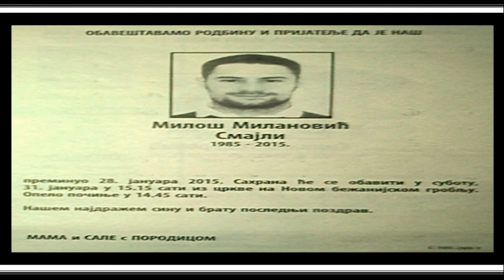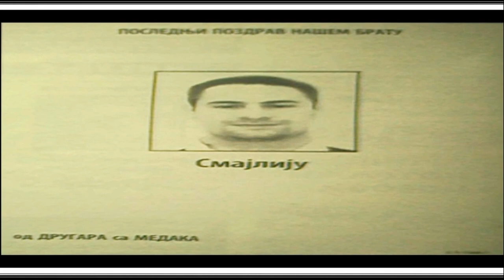MILOŠ MILANOVIĆ-SMAJLI(30) 28.01.2015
SAČEKUŠA: MILOŠ MILANOVIĆ-SMAJLI(30)  brutalno likvidiran usred dana!
Miloš Milanović (30) zvani Smajli,  ubijen je 28 januara oko 11 sati ispred zgrade u kojoj je živeo na Novom Beogradu. Sumnja se da je mladić ubijen u obračunu bandi za prevlast na narko-tržištu, ali će daljom istragom biti utvrđeni motivi zločina Policija traga za napadačem, koji je  hicima iz pištolja ubio Milanovića.- Milanović je bio u garaži i pokušao je da isparkira automobil. Međutim, napadač ga je tu sačekao, Milanović je potom pokušao da pobegne. Otrčao je do stepenica, ali ga je napadač sustigao i pucao u njega. Teško ranjeni mladić i dalje je pokušavao da se spase, ali je ubrzo pao na trotoar i preminuo, dok je ubica pobegao - kaže izvor  iz istrage.Očevici kažu da su začuli svađu i buku, a potom i jauke: „Ubi me, ubi me“!- Pogledao sam kroz prozor i video momka kako sedi na betonu preko puta ulaza u zgradu. U prvi mah mi se učinilo da je taj mladić pijan jer se teturao, čak i dok je sedeo. Onda je ustao, prešao nekoliko metara, a potom pao. Komšije su tad pozvale policiju i Hitnu pomoć. Tad smo videli mladića, koji je istrčao iz ulaza. Moguće da je to bio ubica - kaže stanar zgrade na Novom Beogradu.Lekari Hitne pomoći ubrzo su stigli na lice mesta, ali su, nažalost, mogli samo da konstatuju smrt Miloša Milanovića.
Milanović je rodom iz Užica, a s porodicom je živeo u zgradi ispred koje je ubijen. On je, kako nezvanično saznajemo, odranije poznat policiji zbog droge i nedozvoljenog držanja oružja.- Miloš je na Novom Beogradu navodno držao kafić ispred kojeg je pre tri godine ubijen  Vujadin Pejanović, zvani Vule Balavi. Međutim, u to vreme Milanović nije bio vlasnik tog lokala. Proveravamo da li se ubijeni mladić nekom zamerio i da li je s nekim bio u sukobu. Zasad sve ukazuje na to da je reč o likvidaciji zbog droge - kaže izvor  iz istrage.Na licu mesta juče su bili i Milanovićeva majka i stariji brat. Oni su plakali, dok su im komšije izjavljivale saučešće.
UBICA N.N